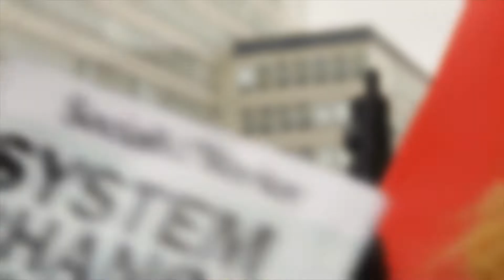Ignorant Bliss (Official Video)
From the compilation album Rogue Hero on BC Bud Records.

Digital album and limited edition cassette tape AVAILABLE NOW!

Filmed / Edited / Produced by Deceo
Mixed & Mastered by J Thorn @ Paranoyd Sound Studios

Rogue Hero features : Moka Only, Aceyalone, Madchild,
Awol One, 2Mex, Snak the Ripper, Birdapres, Merkules, Josh Martinez
 Myka 9, General Gemineye, Evil Ebenezer, Billy Slade, Fatty Down & Attikus.